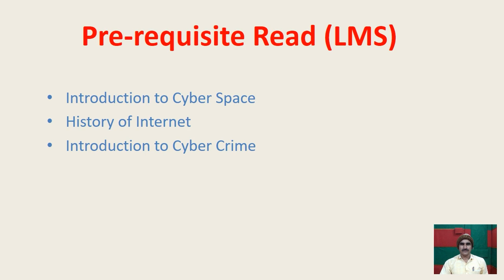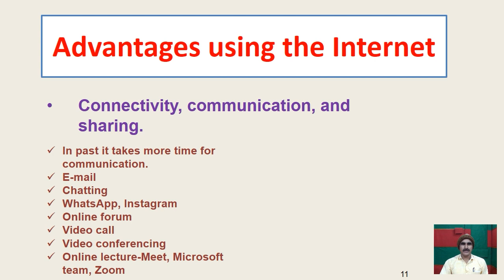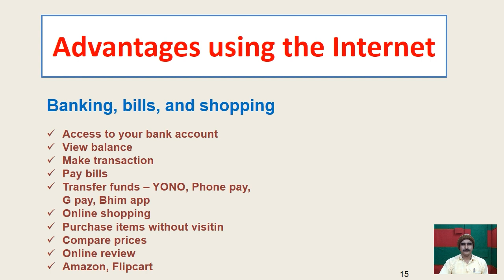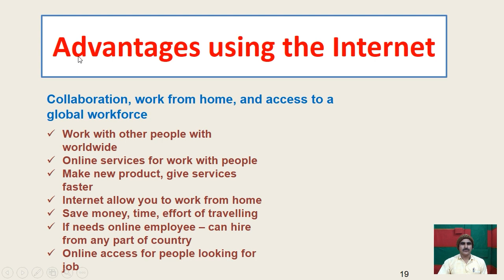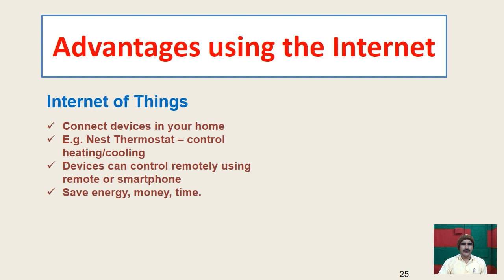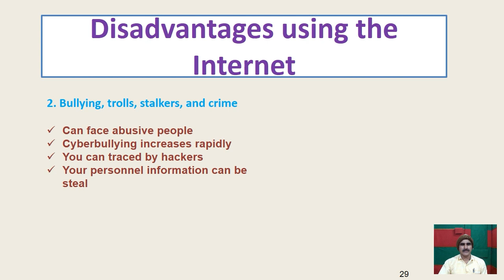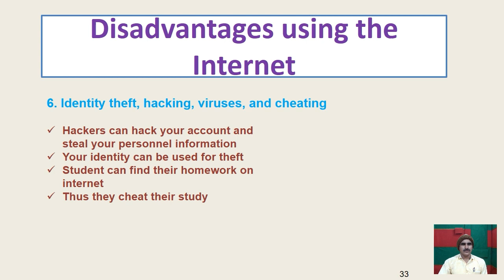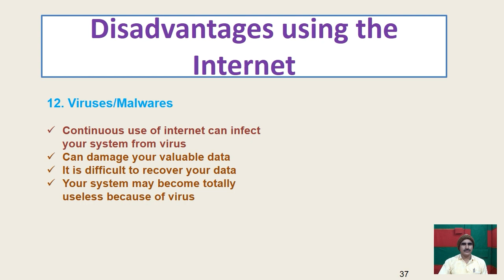Computer Ethics and Security 01